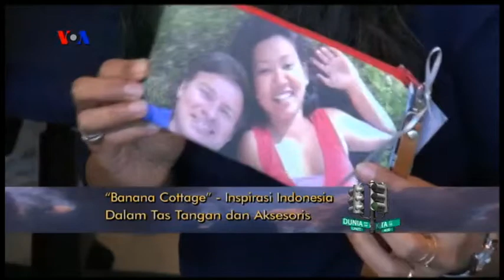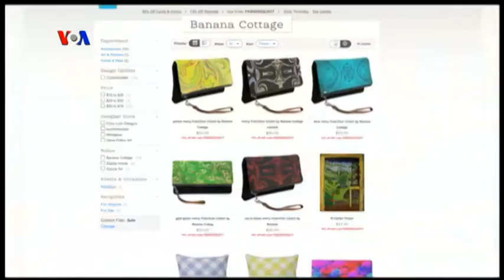VOA Dunia Kita: Pekan UKM Nasional di Amerika (3)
Ariadne dan Irfan mengajak Sahabat Dunia Kita berkunjung ke California, untuk melihat bagaimana diaspora Indonesia mendalami ilmu olah mie ramen langsung dari Jepang untuk membuka restoran di San Francisco. Simak juga produksi tas dan aksesoris buatan tangan Diasora Indonesia, "Banana Cottage".